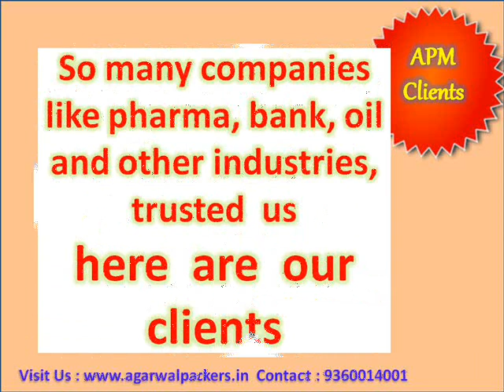Corporate Relocation Services | Agarwal Packers and Movers | Bade Bhaiya | DRS Group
Agarwal Packers and Movers Corporate Relocations: Agarwal Packers and Movers are known for their Service. We helped Corporate companies to move within the city or outside the states. We are experts in shifting in Office shifting, bulk commercial shifting, Vehicles shifting.

Agarwal Packers and Movers are amongst the most affordable shifting services in India with more than 35+ years of experience. We have delivered 2000+ Household and Limca Book of Record holders in Household Shifting. Our team are experts in packing, loading, unloading, and unpacking.

Agarwal Packers and Movers | DRS Group | Since 1984
Founded By: Mr. Dayanand Agarwal (Bade Bhaiya)